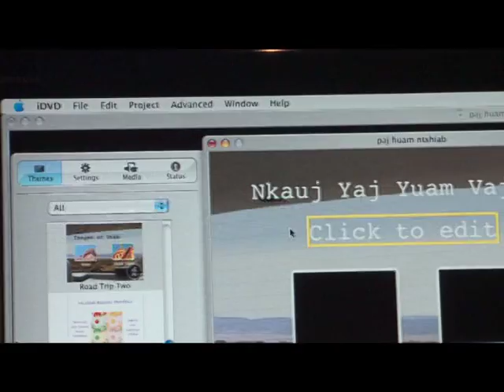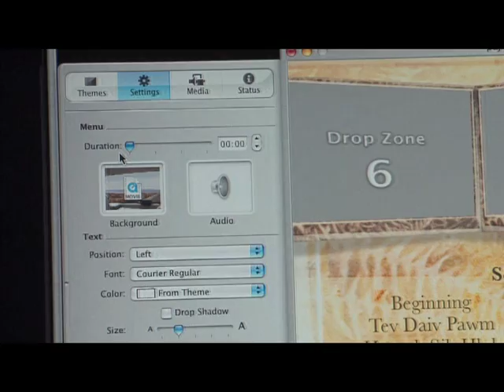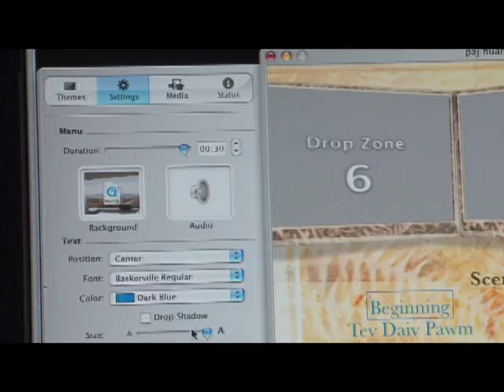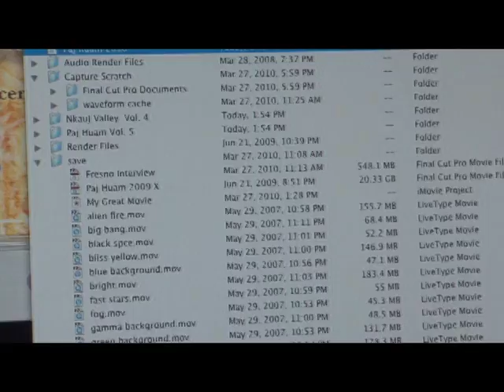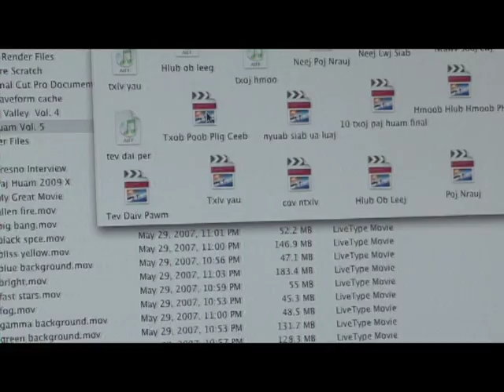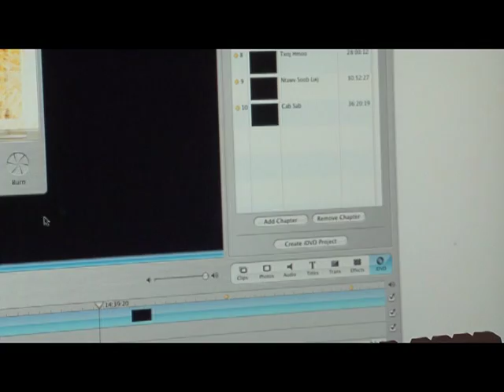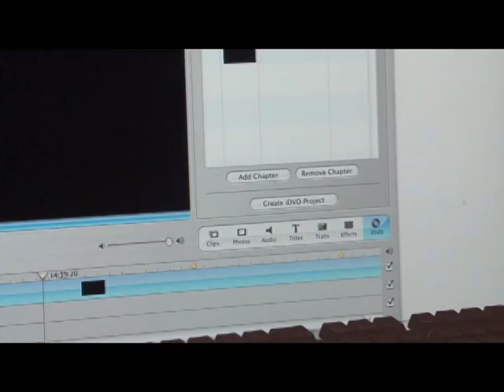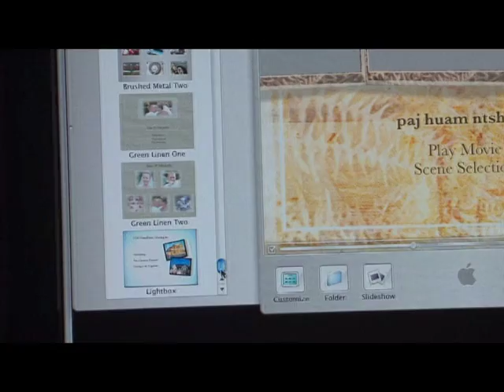Final Cut Pro 2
Hi Youtube friends, many of you had been asking me to show you what program I used to edit my movies...I'm not a professional editor,  but I can edit my own videos for all of us ^__= Thank you for your support...Thank you for watching and remember to subscribe to watch new videos...